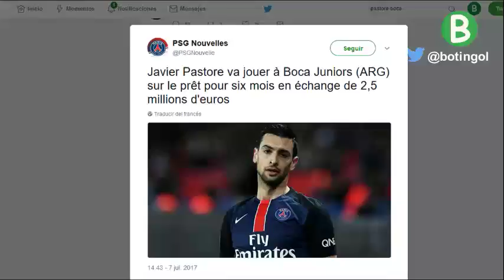Sin chequear, Fantino dice que Pastore está cerca de Boca